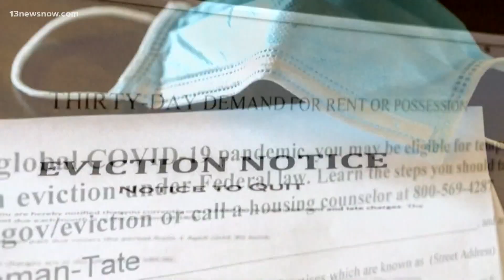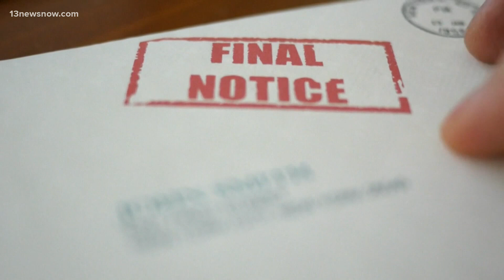Evictions allowed to resume after Supreme Court ruling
The CDC had extended the moratorium through October 3 only in areas that were seeing high levels of transmission of COVID-19.